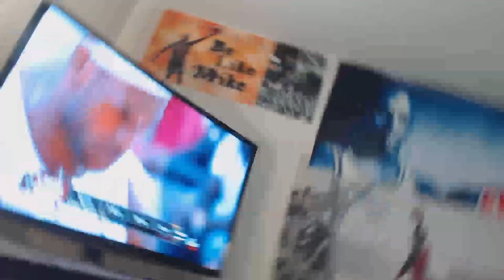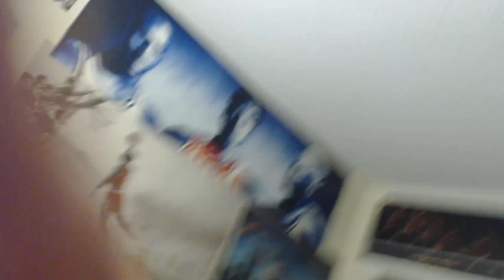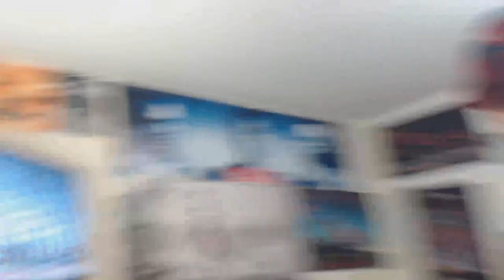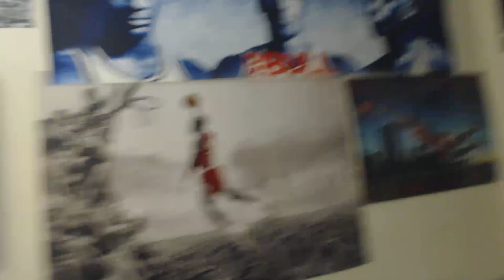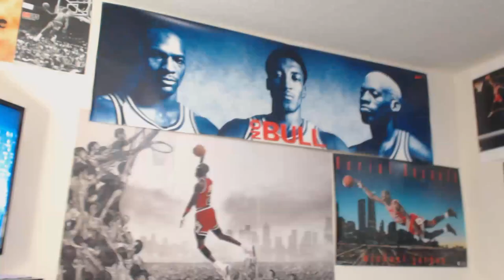Spurs STEAL Game 1 @ Miami To Take A 1-0 Lead, Live Game Talk (June 6, 2013) (1080p)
My live game talk & thoughts on the game. Let me know what your thoughts on the game as well.. I'd appreciate it. Thank you.

Note: recording taken on June 6, 2013

song used in video: custom made audio